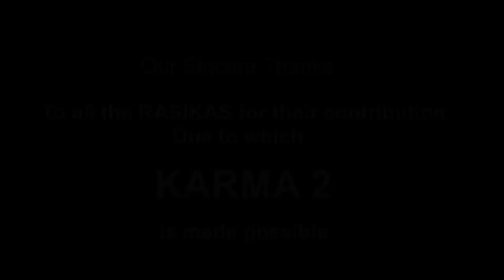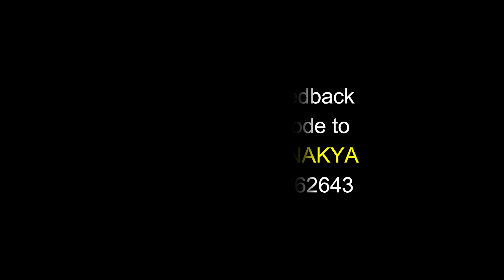KARMA 2 - EPISODE 40 - 'What's the Good News' that Avayam is going to convey | It's repercussions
@Bombay Chanakya's FastFlix

KARMA 2 - EPI 40 - Whats the good news that Avayam is going to convey and its repercussions on the family

1930s Agraharam way of life | creating world record | more than 1 crore views
Rukku seeks apology from Ganapadigal. Will Ganapadigal pardon her?

Following is the link for all the episodes of KARMA in sequential order

Significant effort has been made to present it as authentic as possible.